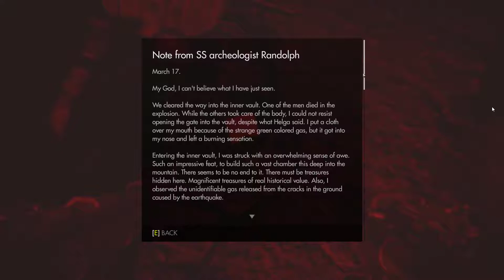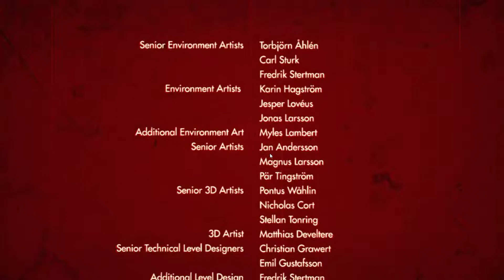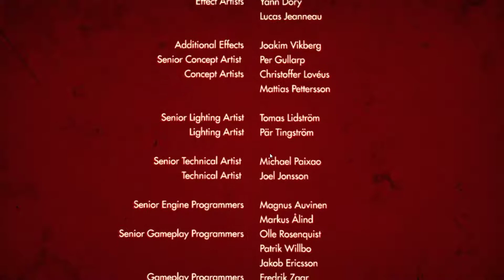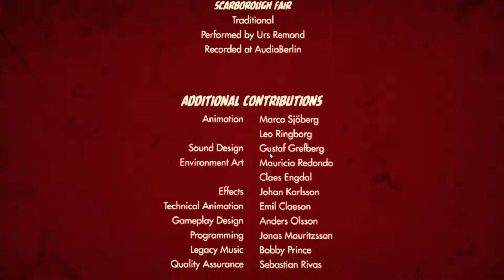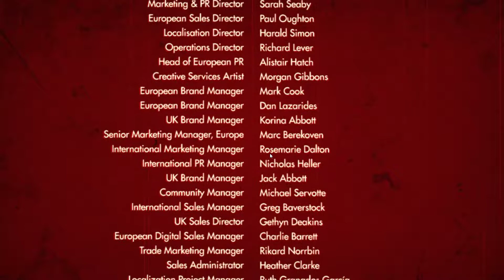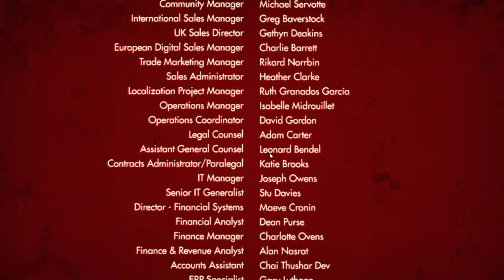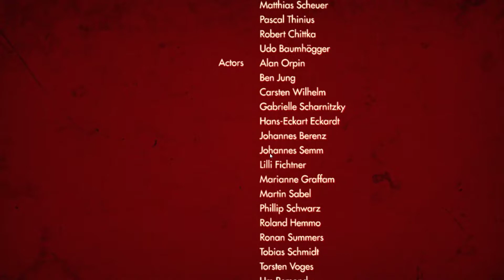Wolfenstein The Old Blood #7 de eind baas!!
Volg me ook op sociaal media